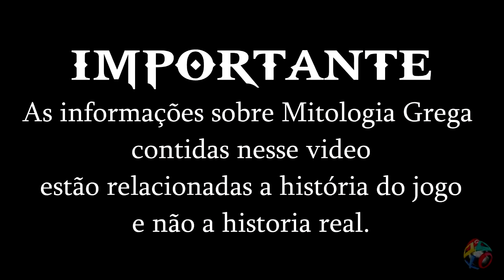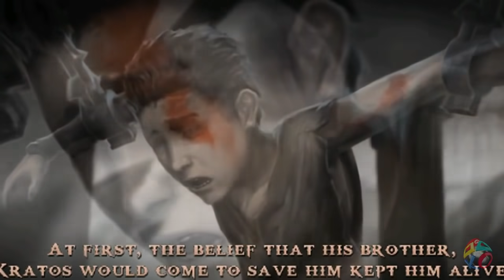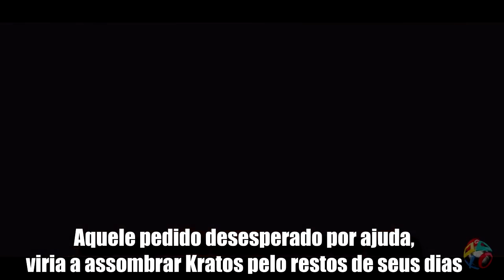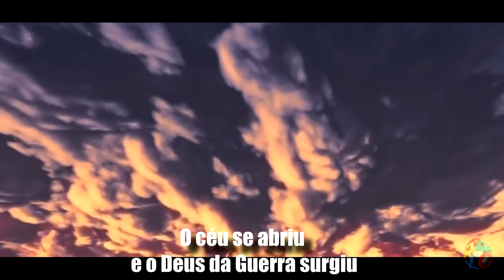A HISTÓRIA DE GOD OF WAR - A ORIGEM DE KRATOS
Nesse vídeo eu conto a origem da mitologia de God Of War, passando pela criação do mundo, o nascimento dos Deuses, dos Titãs, e do Kratos é claro. E finalizo contando tudo o que aconteceu na vida do Kratos, antes dele se tornar aquele Kratos que a gente conheceu em God Of War 1. Vale muito a pena assistir do começo ao fim. Aproveite!

PLAYLIST COMPLETA DA SAGA MORTAL KOMBAT  ?

TWT @eumaxvianna
FACE /maxviannaoficial